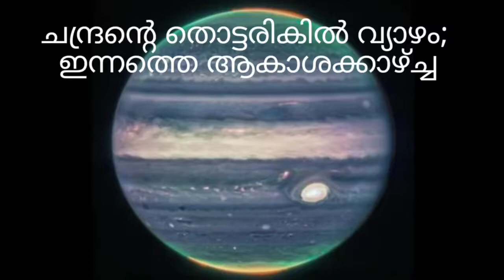ചന്ദ്രന്റെ തൊട്ടരികില്‍ വ്യാഴം; ആകാശക്കാഴ്ച്ച കണ്ട ബാല